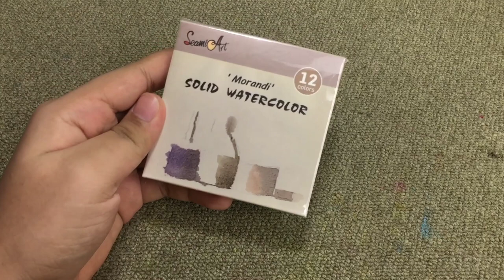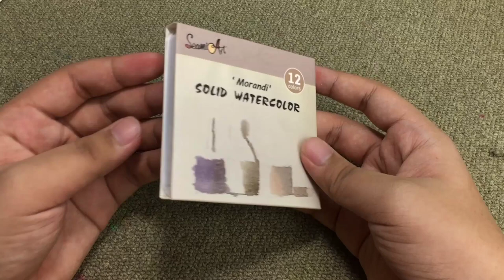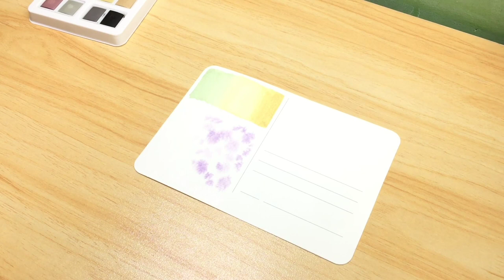Pastel yet Vintage-Looking Colors?! • SeamiArt Morandi Solid Watercolors Honest Review!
Hello everyone! Today, we're going to review this new SeamiArt Morandi Solid Watercolors kindly sent by SeamiArt Philippines on Shopee!! Enjoy watching this review!🎨

• SeamiArt Morandi Solid Watercolors | @seamiart.ph

Earl's Art